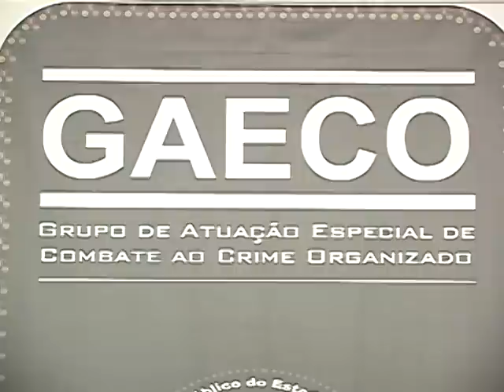Operação fantasma: Gaeco investiga vereadores de Guarapuava